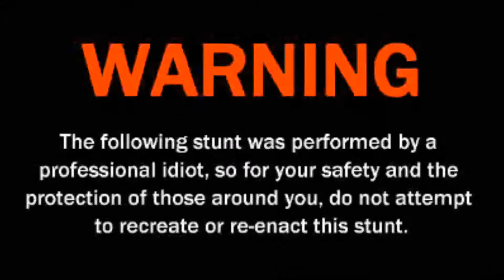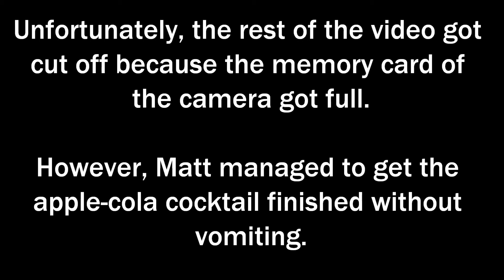Apple-Cola Cocktail (Jackass)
WARNING TO KIDS: Don't try this at home!

Ever wanted to mix all your favourite snacks together? Your outcome would be far from delicious. BTW this is my last cocktail video. Hope you enjoy.

Unfortunately, Jackass 12 had been blocked worldwide due as a result of a copyright claim made of Foo Fighters' White Limo and therefore I had no choice but to remove the video.

Fortunately, Ethan Paton's upload of Jackass 12 is still available, so if you want to see it the link's right here (now muted too, great)